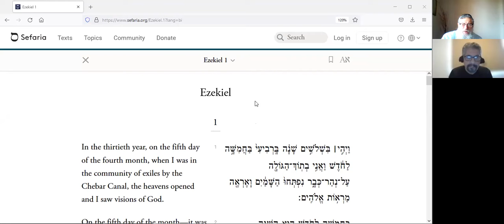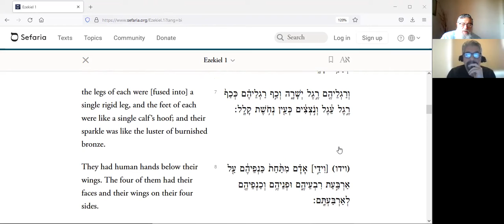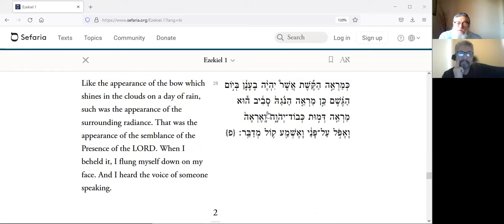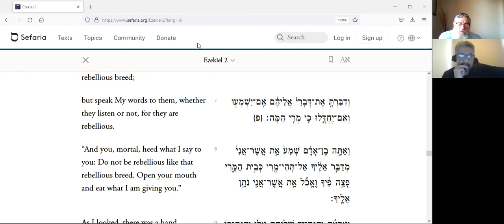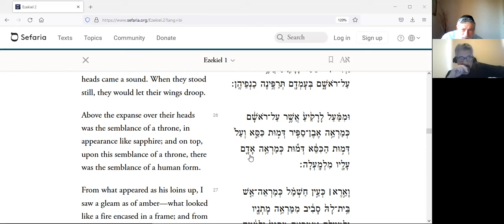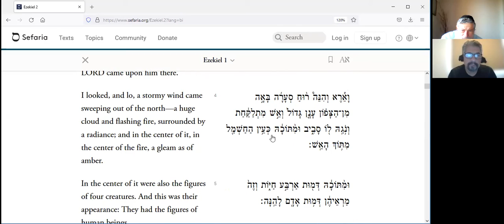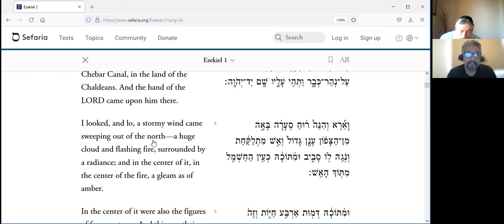Mi Chamocha # 8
Mi Chamocha 5629
Lecture #8 in series

from the Kehot book description
"Delivered in 1869, this discourse revolutionizes the age-old notion of Monotheism, i.e., that there is no other god besides him. Culling from the Talmudic and Midrashic sources, the discourse makes the case that not only is there no other god besides him, there is nothing besides him-literally. The only thing that truly exists is G-d."